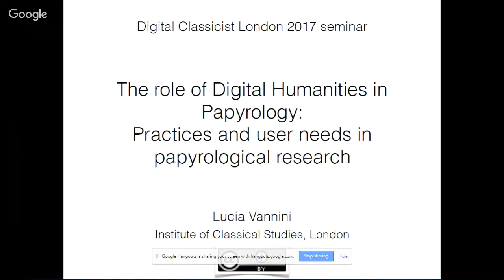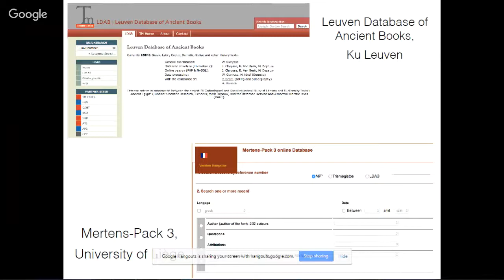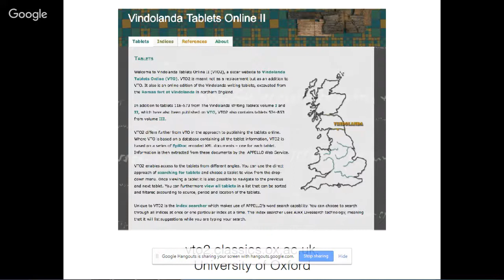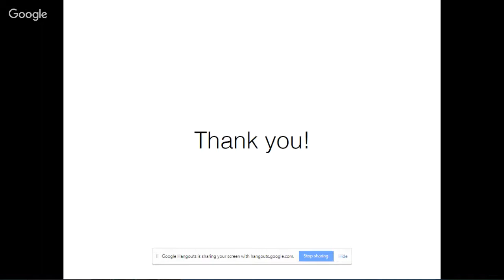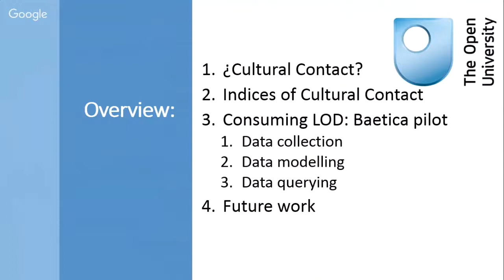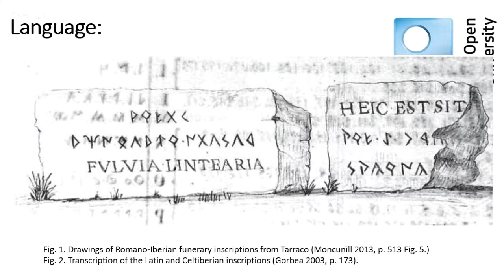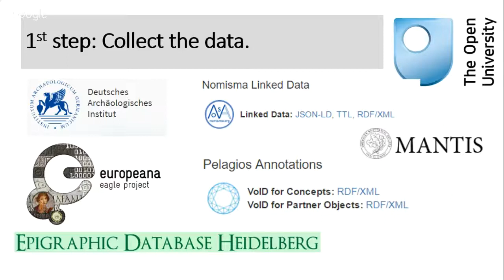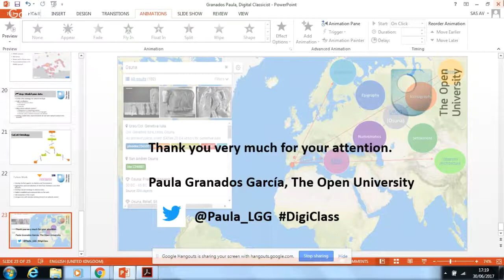Digital Classicist London 2017: 5. Lucia Vannini and Paula Granados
Lucia Vannini (Institute of Classical Studies)
The role of Digital Humanities in Papyrology: Practices and user needs in papyrological research

The development of digital tools and methods has led to significant changes to traditional research in the Humanities, affecting scholars’ ways of organising and analysing information. Also, the wish to support researchers’ new needs has consequently grown: examinations of their practices have been conducted in order to build efficient and usable resources. This presentation focuses on the information I have gathered, through interviews and user observations, on the behaviour of papyrologists in the digital age: on their practices involved in the searching of digital collections, in the use and management of their data, and in the creation of new knowledge.

and

Paula Granados García (Open University)
Cultural Contact in Early Roman Spain through Linked Open Data resources

Although the Romanisation debate seems to be settled in English-language scholarship, other countries, such as Spain, have only just started to revise traditional discourses. During the 1900s, Spanish studies on Romanisation focused mainly on documentation of the immense amount of evidence from the Imperial perspective. This work is being re-examined through new methodologies and perspectives. Novel initiatives are emerging that aim to look at this cultural encounter from the eyes of the colonised. My research explores the possibilities offered by Linked Open Data and the Semantic Web to connect, share and make available large amounts of data regarding the question of cultural interaction.